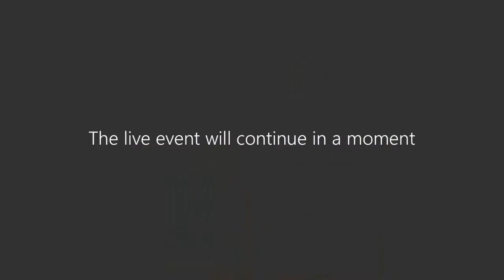jidURJC: Mesa "Estrategias de adaptación del modelo tecnológico"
II Semana de Innovación Docente - jidURJC: Mesa "Estrategias de adaptación del modelo tecnológico"

Las VII Jornadas de Innovación Docente son un espacio de análisis, reflexión e intercambio sobre prácticas docentes y metodologías didácticas aplicadas a la educación apoyada con sistemas, servicios y herramientas digitales.

La temática de este año estará dedicada a las Estrategias de adaptación metodológica y tecnológica ante la pandemia del COVID-19, con el objetivo de ofrecer un panorama sobre su aplicación en el ámbito académico universitario, tratando de analizar el impacto que su implantación, evolución y formas de uso han producido en el día a día de los procesos de enseñanza y aprendizaje.

Modera: Silvia Rosado Martín @srosadom – Coordinadora de Entornos eLearning del CIED, URJC

Juan Carlos Hernández Perdomo
– Jefe en funciones del Servicio de Tecnologías de la Información y la Comunicación, ULL
Gabriel Maciá Fernández
– Director del Centro de Recursos para la Universidad Digital (CEPRUD), UGR
Alejo Parra
– Director de la Unidad de Gestión de Aplicaciones, UCLM
Antonio Ruiz Martínez
– Coordinador de Tecnologías de la Información, UM
Natalia Esteban Sánchez @nataliaestebans
– Coordinadora del CIED, URJC

aulavirtual.urjc.es
cied.urjc.es